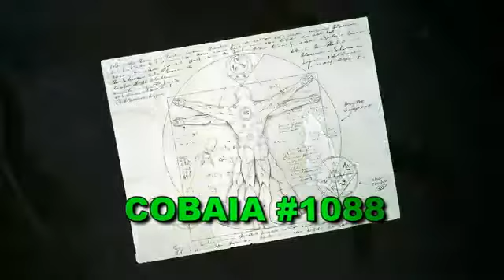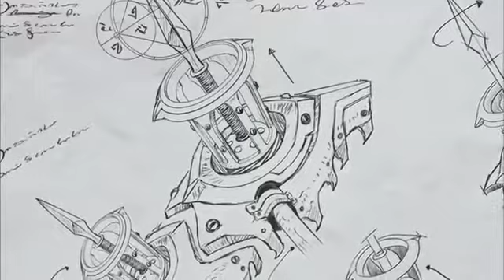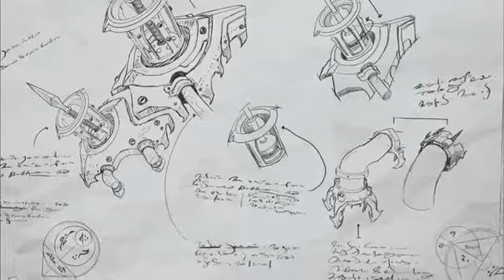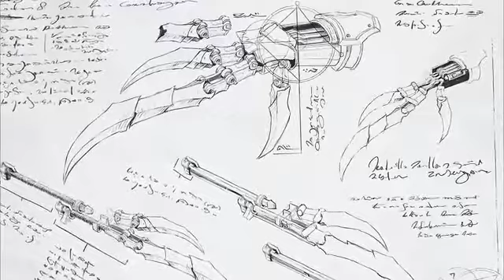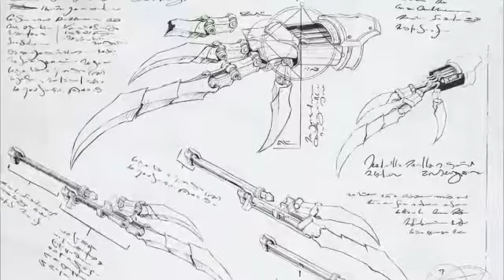(Rework Warwick) Nova Singed Lore PROJETANDO O PESADELO League Of Legends